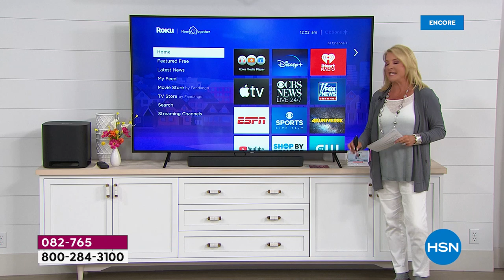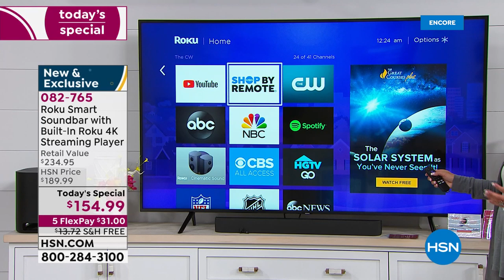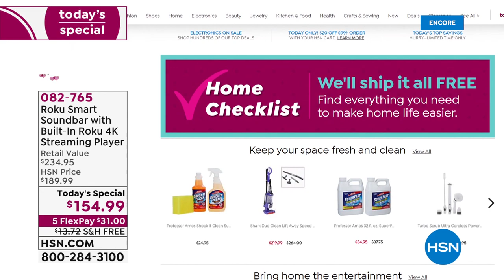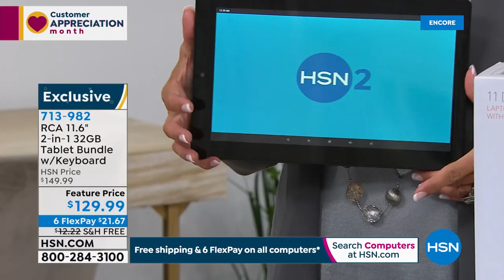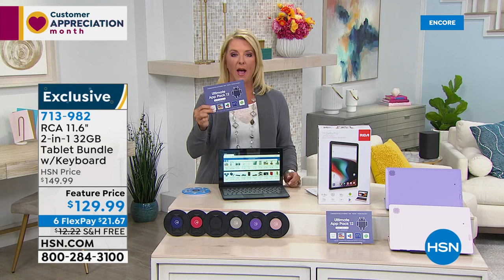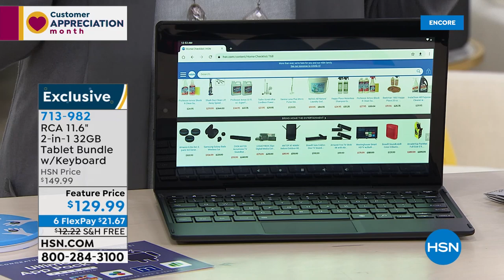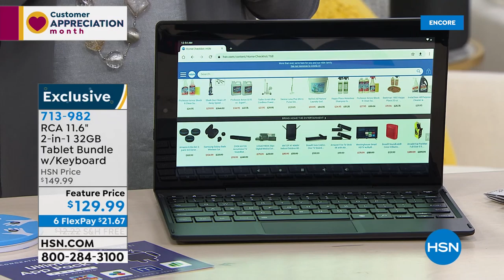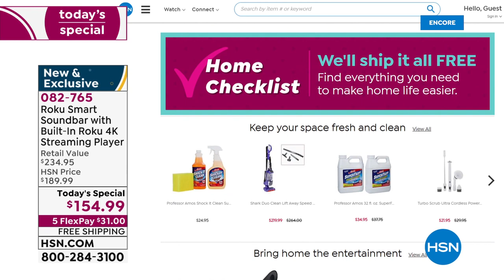HSN | Tech Talk 04.07.2020 - 04 AM